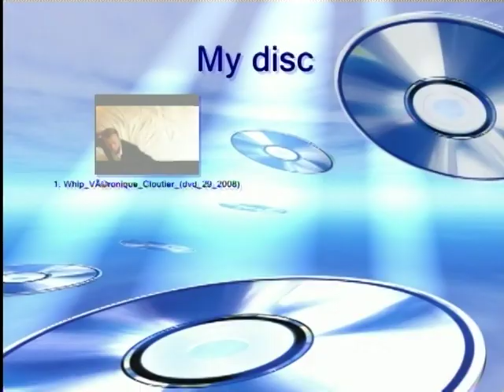Veronique Cloutier En Cuillère avec Pierre Brassard (Flash)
(TQS)